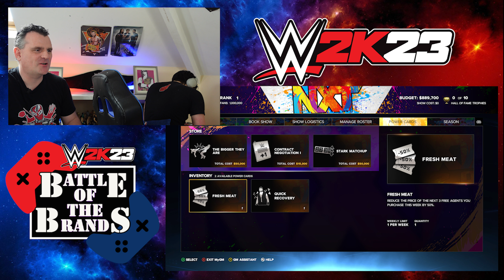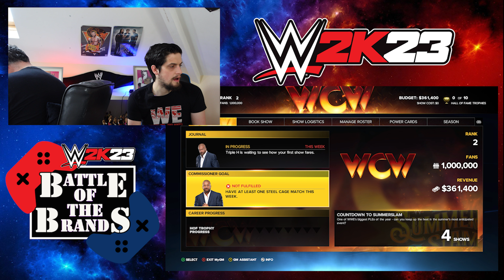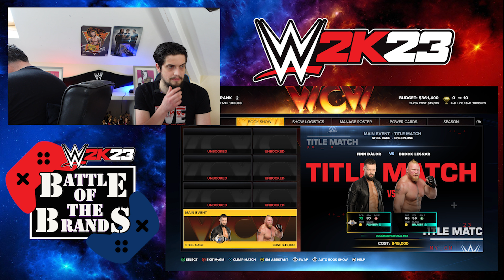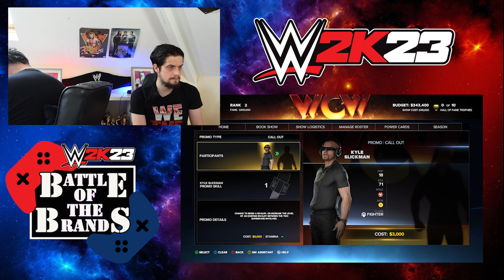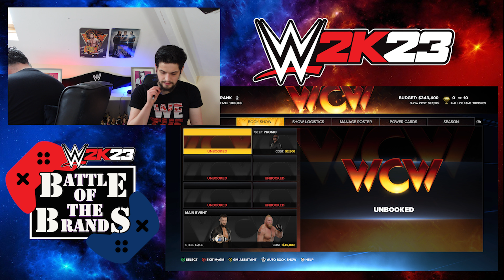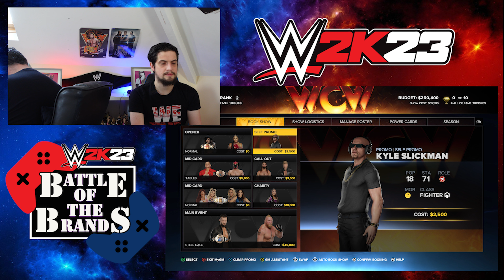WWE 2K23 MyGM Mode Episode 1: Time To Play The Game | Battle Of The Brands!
Who do you think kicked off their season better?